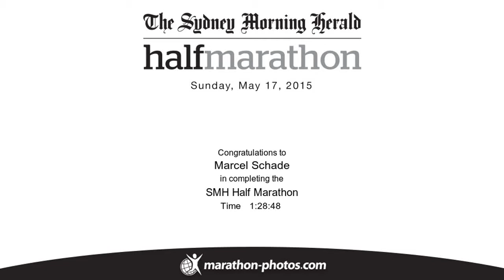Sydney Half Marathon 2015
Impressions of the Sydney Half Marathon 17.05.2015

Runner: Marcel Schade
Time: 01:28:48

Next event: City2Surf 2015